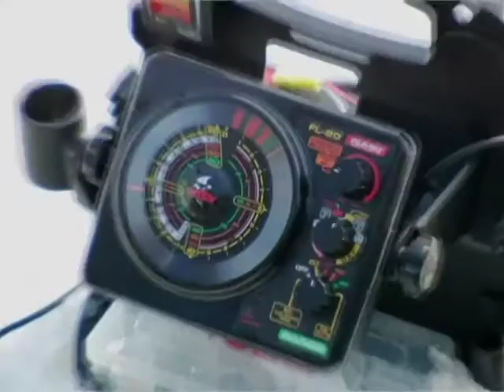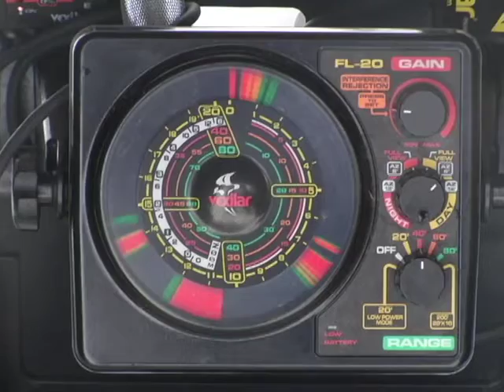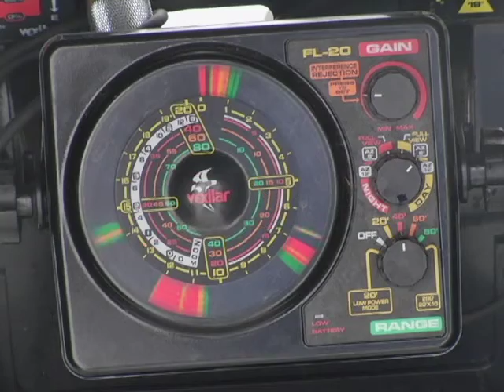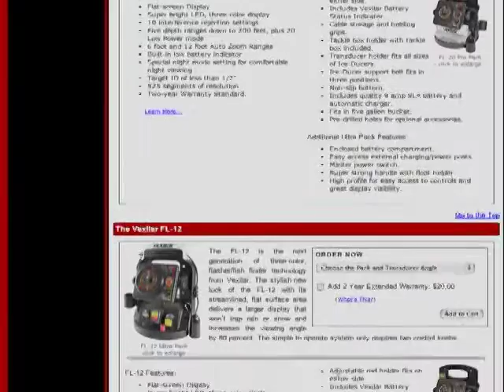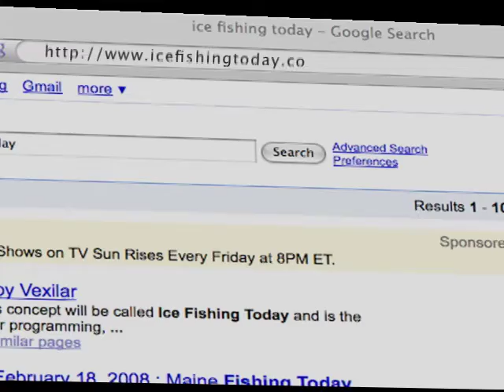Ice Fishing Today | Late Winter Perch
| If you love Perch, you will love this show because the IFT crew really racks them and stacks them! More importantly, this program shows just how important a Vexilar can be to double your perch fishing success. IFT travels to Mille Lacs Lake in central Minnesota with noted ice fishing expert, outdoor writer and elementary school teacher Jason Durham of Park Rapids Minnesota. IFT host Tom Zenanko and Jason are guided by Corey Studer of Walleyes Plus Guide Service.

Late season perch are prowling the deep mud and gravel transition areas miles from shore, but with the aid of a Vexilar, you are able to follow the wondering schools of perch to stay in the action. The trio really get into the monster perch and have a great time doing it. This edition of IFT had a special treat for the crew since we ran into Butch Furtman of the Sportsman’s Journal TV series. Butch is from Duluth, Minnesota and is known for his skills as an outdoorsman and a cook. Butch actually wanted to prepare some of our perch for lunch, so IFT took this opportunity to film the on-ice luncheon.